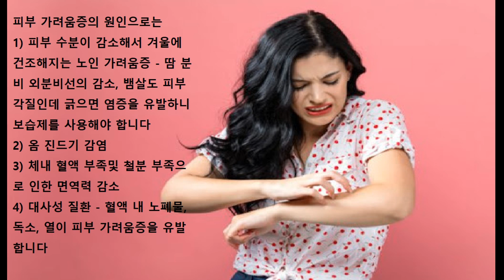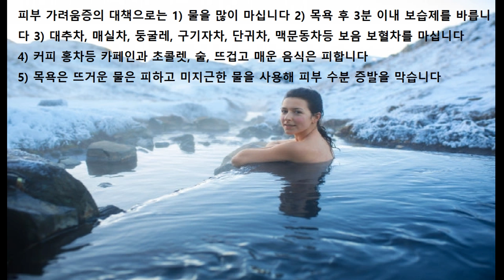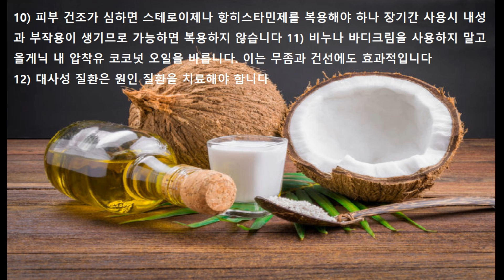피부 가려움증